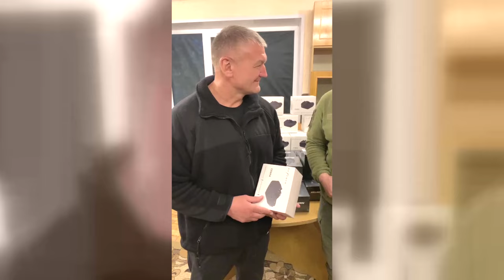🇺🇦Підсилюємо наших захисників за їхніми запитами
🤝Війна триває, тому ми продовжуємо працювати за запитами військових частин. Для потреб однієї з таких за кошти бюджету Жашківської громади придбали 40 комплектів окулярів та пультів керування FPV дронами. Міський голова Ігор Цибровський особисто доправив цей транш допомоги у 118 окрему бригаду Сил територіальної оборони ЗСУ та передав командиру Анатолію Стуженку.
🕹Найближчим часом ці функціональні компоненти будуть відправлені в підрозділи, які наразі виконують бойові завдання на Сході України. Сподіваємося, що вони допоможуть нашим воїнам використовувати потенціал безпілотників по-максимуму та підвищуватимуть бойову ефективність. А ми зі свого боку продовжуватимемо робити все можливе для здобуття Перемоги та відновлення миру на українській землі стільки, скільки це буде необхідно. Лише разом відстоїмо своє!🇺🇦